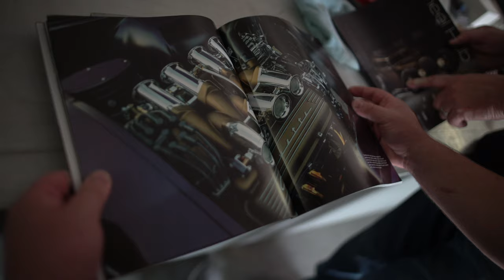Catch Wheel Hub Magazine on Prime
Wheel Hub Magazine photographs a 41 Fleetline for Rad Rides by Troy before it get's it's final dressing. Our Shoot filmed for the Rad Rides by Troy show on Amazon Prime, episode 4. Footage provided by Forced Perspective Media.